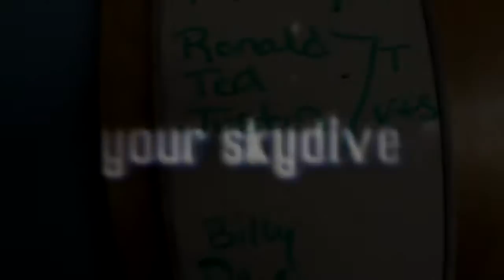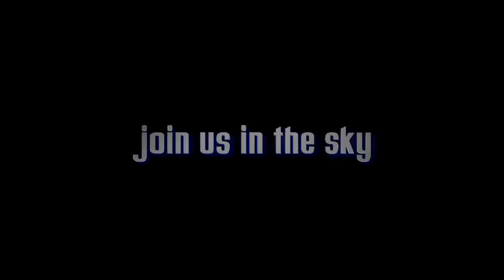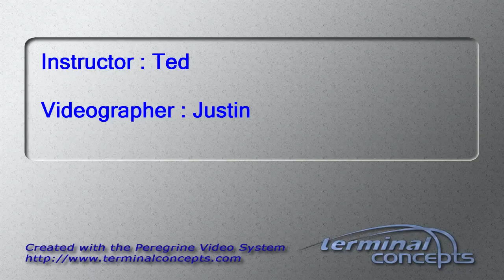Ron Shelley's Tandem skydive!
Ron Shelley's tandem skydive on Friday, September 14, 2012 with Ted at Skydive Indianapolis.  Located in Fankfort, IN, Skydive Indianapolis is THE place for tandem, AFF and experienced skydivers.  Come out and Skydive Indiana, Skydive Kentucky, and Skydive Ohio!